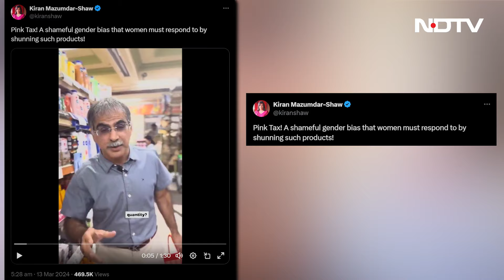Pink Tax | What Is 'Pink Tax' That Kiran Mazumdar-Shaw Spoke Up Against?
Biocon chief Kiran Mazumdar-Shaw spoke out against the 'Pink Tax,' highlighting the unfair price gap between women's and men's products in a video shared on X.

She encouraged women to boycott such products, addressing the prevalent gender-based price disparities, especially in personal care items like soaps and razors. “Pink Tax! A shameful gender bias that women must respond to by shunning such products!” she wrote on X.